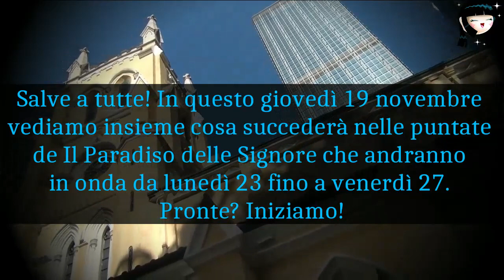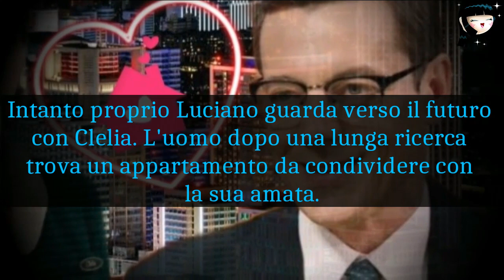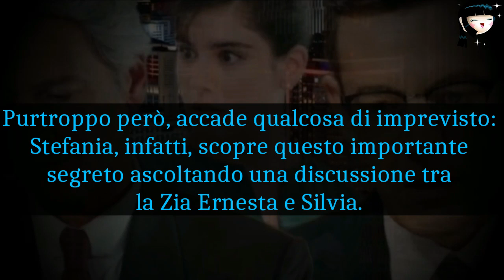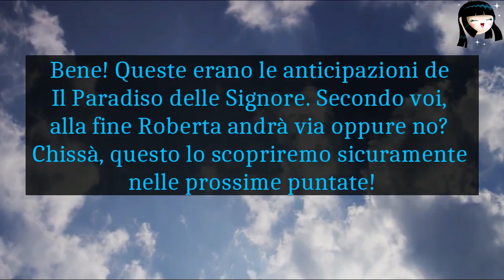"FEDERICO NON DEVE SAPERLO" IL PATTO DI LUCIANO E UMBERTO - Il Paradiso delle Signore 23-27 Novembre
Ormai lo sapevamo già da un po', Federico non è figlio di Luciano ma di Umberto. Ora però, con la scoperta di Adelaide, tutto rischia di venir fuori, ecco perché i due uomini fanno un patto. Stefania però rischia di rovinare tutto! Intanto, Roberta ha deciso di restare a Milano ma a Marcello è venuta un'idea che potrebbe cambiare tutto. Ecco a voi le anticipazioni de IlParadisoDelleSignore dal 23 al 27 Novembre! 😎